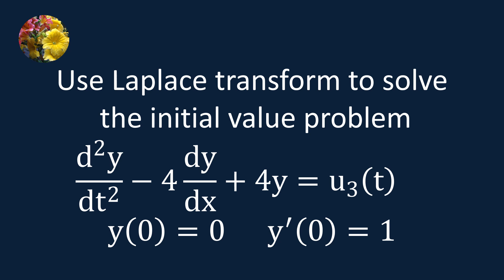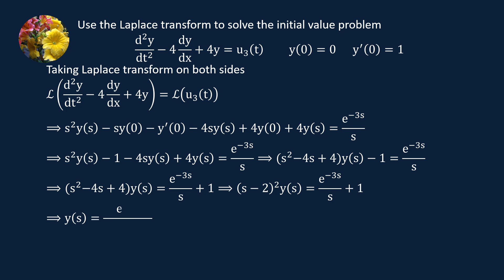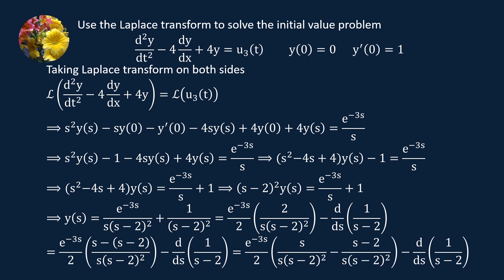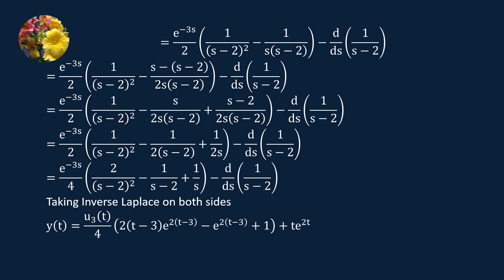Solving Differential Equations using Laplace Transformation(MM-11.3 -11)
Use Laplace transform to solve the initial value problem
d^2y/dx^2 -4dy/dx +4y =u_3(t)    y(0) = 0    y'(0) = 1